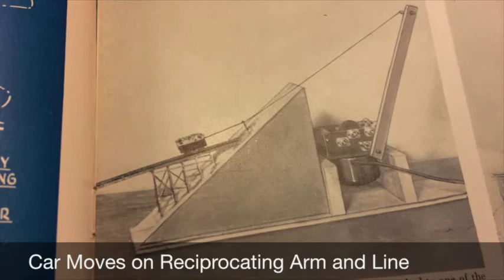Coal Mine Animation Build at Roads & Rails Museum in Frederick, MD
Dave Burroughs built this coal mine animation for Roads & Rails Museum.  2014